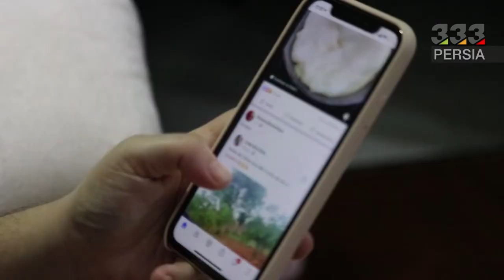How did Philipp Plein get rich?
It has always been interesting for us to have information about successful people.
Today in this video we are talking about one of these people who was able to win many honors.
B Channel introduction
Hello, welcome to Persia 333 channel. Here we are going to watch attractive and luxury videos and learn new topics.
If you like our videos, please like them and follow our channel by clicking the bell button so that our new videos can be shared with you.
C Introducing FlipPline.
Flip Patrick Pline was born in Munich, Germany.
Flip is a German fashion designer and the founder of the international group PHILIPP PLEIN, which includes the brands Plein Sport and PHILIPP PLEIN.
When he was studying law, he designed luxury beds for dogs.
After a while, his designs attracted the attention of various designers and people, and he founded his company in 1998.
D FlipPline Personal Career
He made bags and accessories from rare animal skins that, along with his designs for dog beds, he could sell at the fair.
In 2003, an entrepreneur asked him to design for a company, and eventually Chandon was where he was able to sell his accessories, and in 2008 his brand was printed on products.
He made an important decision in 2019 and for the first time his own perfume brand was unveiled by Swarovski with a unique fragrance and a very stylish box, and the next perfume was launched in 2020 with a masculine fragrance with a black credit card design. .
E Opening of FlipPlay brand
The brand's first collection was a military coat designed with a Swarovski skull and sold in Paris.
In 2008, FlipPlain presented a collection of her called Heavy Metal at the "Next German Model" fashion show.
She presented the 50th anniversary of Barbie at the Nuremberg Snowboard with the participation of mattel Barbie Philippine doll
In 2010, FlipPlay boutique branches opened in Vienna, Moscow and Cannes.
In 2012, 10 more boutique branches were opened in different cities.
Over the years, it has continuously opened various branches in major cities, and finally in 2017, Pliny hosted a show to showcase her entertainment collection at the 2018 Cannes Film Festival.
In 2017, she held 3 different shows for 3 different brands at Milan Men's Fashion Week.
In 2018, she hosted a fashion show in Brooklyn with live performances by Migos and supermodel actresses such as Irina Shayk.
F Partners and Prizes
FlipPlay has collaborated with very famous people such as Snoop Dogg, Misha Barton, Grace Jones, etc.
She won the GQ National Brand of the Year Award in 2007, the New Face Award in the Fashion category in 2008
In 2014 he won the International Medal at the Esquire Middle Eastern Man at the Best Fashion Awards, in 2016 he won the GQ Gold Medal in German fashion, in 2016 he won the International Fashion Award at Monte Carlo Fashion Week and was able to win many honors.

Today, it has 88 integrated stores and 26 BILLIONAIRE monobrand stores in the world.

What do you think about Philipp Plein ?
Do you see him as a successful person ??
Who is Philipp Plein?
FlipPlay or Philipp Plein ?
Where did Philipp Plein wealth come from?
What is the price of Philipp Plein clothes?
What makes Philipp Plein so successful?
How much is Philipp Plein ?
What is the best clothing brand in the world?
What is the most expensive clothing brand in the world?
What is the most luxurious clothing brand in the world?

At channel 333.persia, we look at the path to success of billionaires and the luxury lives of rich people, celebrities and their expensive possessions, and provide information on how to become a billionaire and the luxury lifestyle of billionaires. If you want to know the latest information and news about money, financial management and digital currencies, we will teach you how to succeed in attracting wealth with motivation.